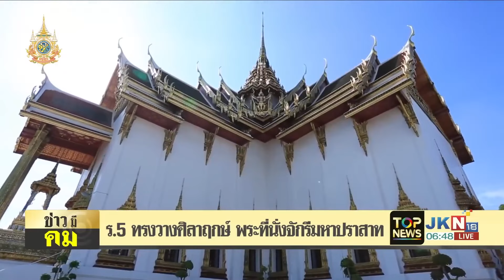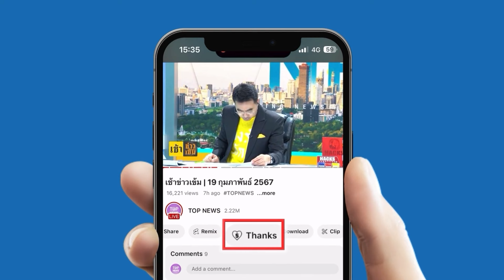"พระที่นั่งจักรีมหาปราสาท" ร.5 ทรงวางศิลาฤกษ์ 7 พฤษภาคม พ.ศ. 2419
วันนี้เมื่อวันวาน "พระที่นั่งจักรีมหาปราสาท" ร.5 ทรงวางศิลาฤกษ์ 7 พฤษภาคม พ.ศ. 2419